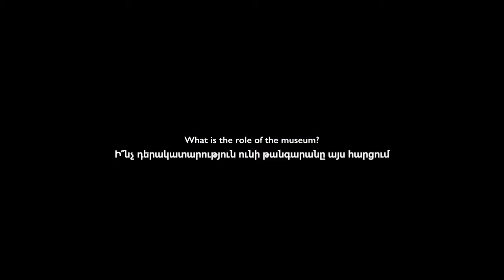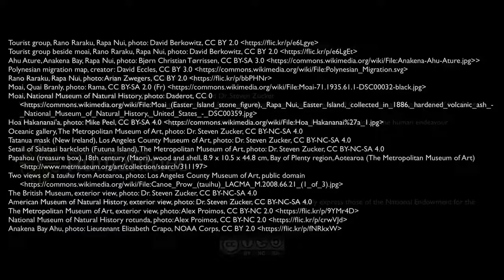Ճամփորդություն դեպի Ռապա Նուիի (Զատկի կղզի) մոաներ | ԿԱՄԱՐՆԵՐ | «Քան» ակադեմիա